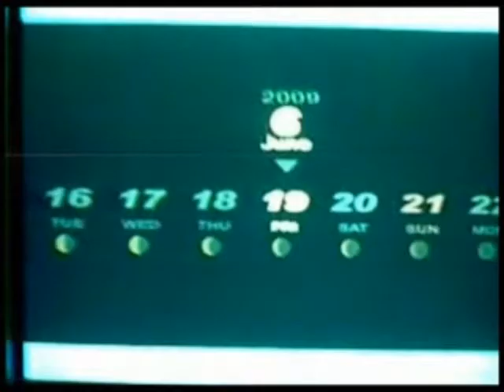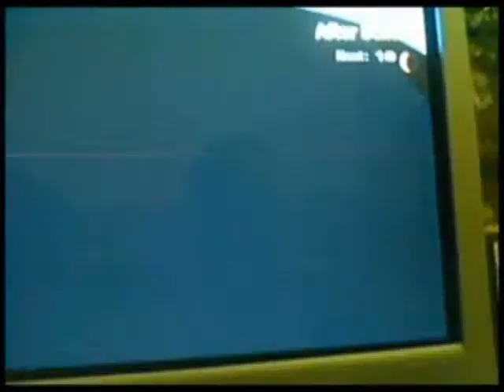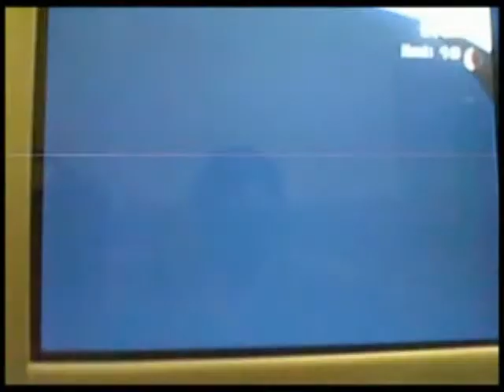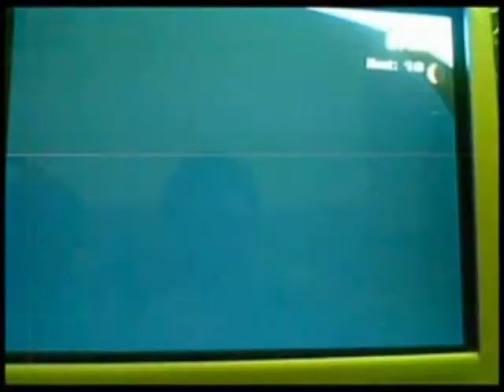Persona 3 FES project Orpheus Telos awakening part 39 Tower 2&3, Pristess 1